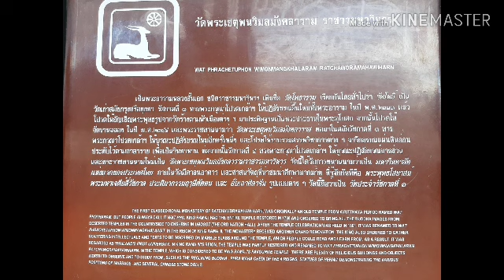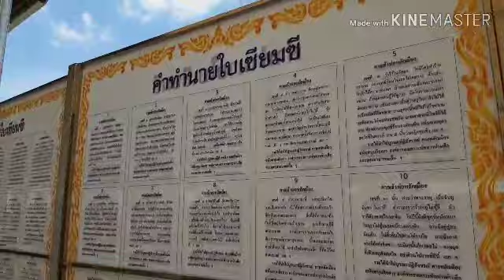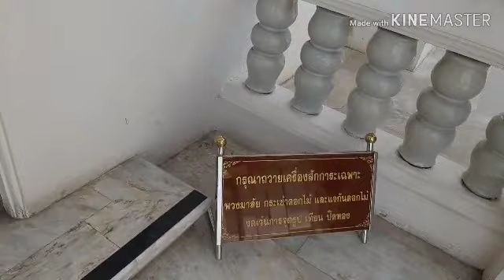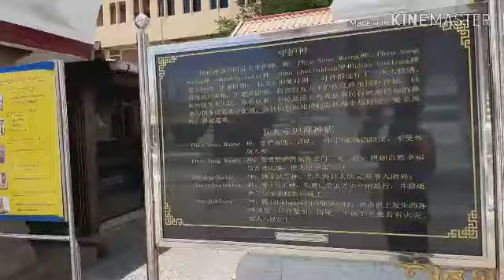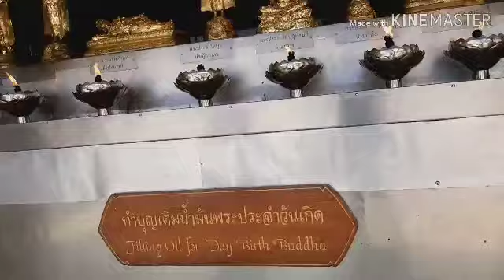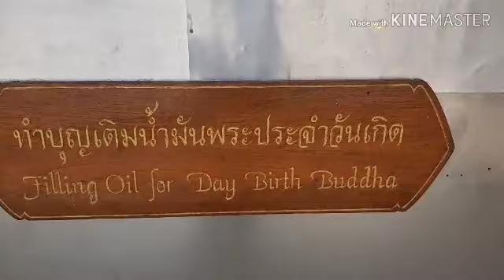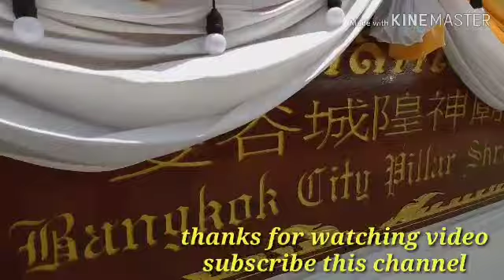Bangkok (the city pillar shrine)